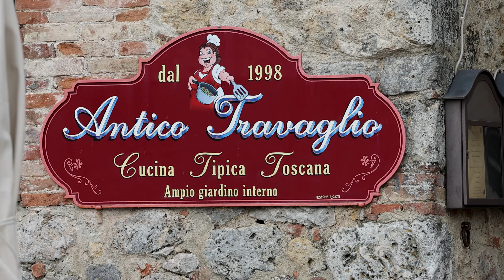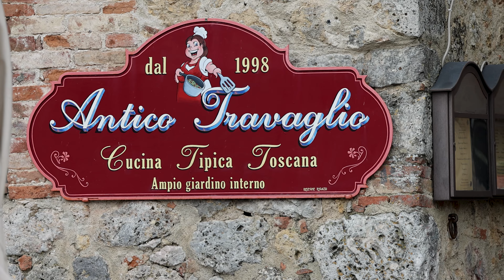Siena Unveiled: A Mesmerizing Family Adventure Through Italy's Timeless Gem!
Welcome to our first abroad adventure as a family of four! We're visiting Siena, Italy! Join us as we embark on a captivating journey through history, culture, and breathtaking beauty. In this immersive travel vlog, we explore the hidden treasures of Siena, from its stunning medieval architecture to its vibrant traditions and rich heritage.
00:55 Piazza del Campo
01:33 Duomo di Siena
01:46 Rinidia Bio Resort
02:56 Monteriggioni
3:50 Cascate del Mulino